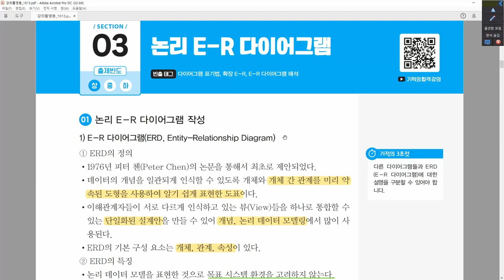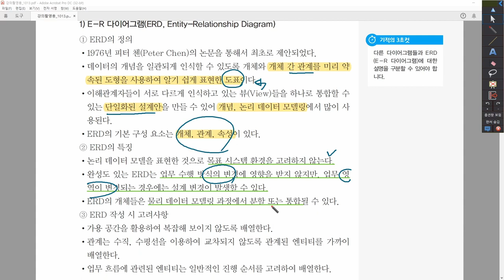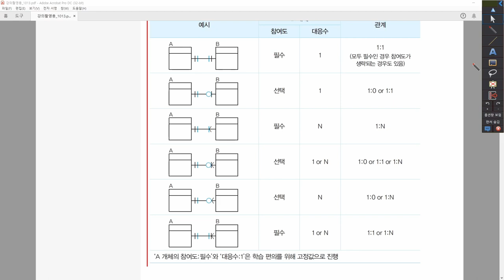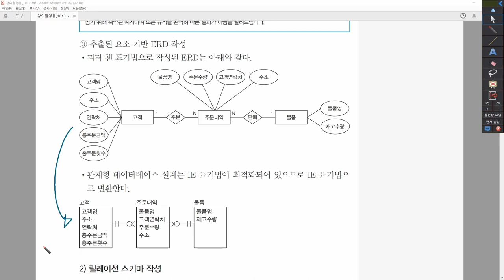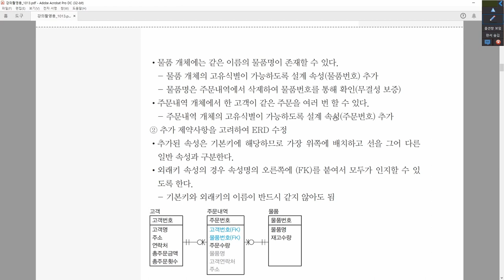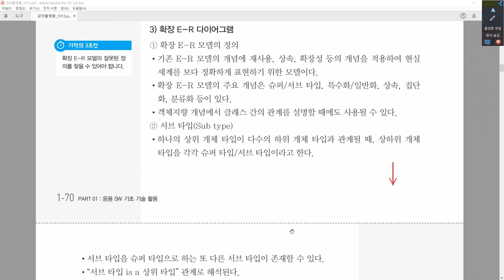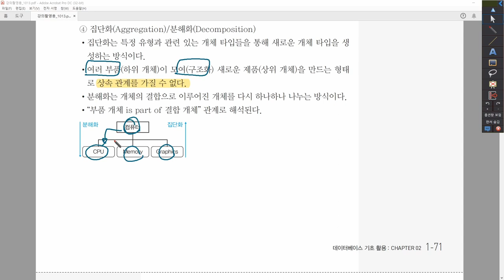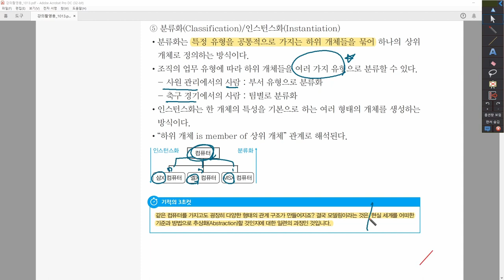[정보처리산업기사_실기] 1-2-3. 논리 E-R 다이어그램